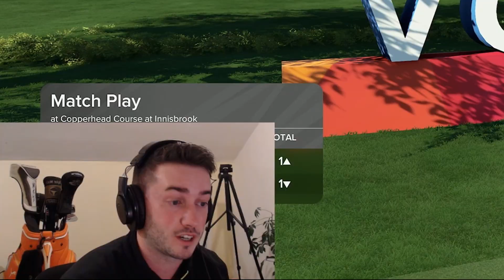PGA Tour 2K23 Ranked Road To Glory - EP 4 (Xbox Series X Gameplay)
Welcome back to another PGA Tour 2K23 Ranked Road To Glory video!

🏌️‍♂️ Were diving into some ranked matchmaking and putting our skills to the test in PGA Tour 2K23 Ranked with Season 4 about to launch soon.

 Will we rise through the ranks or or get smacked around ?⛳ My moneys on the second haha

Join me folks as we battle to reach the Condor divison in Pga 2k23 ranked !